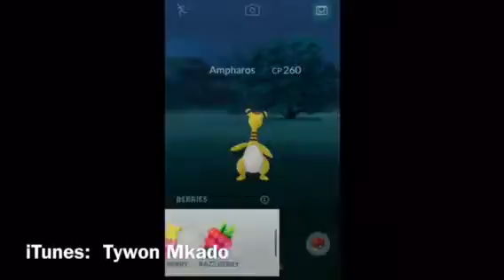Gen 2 PokemonGo caught ' Ampharos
The update has the world going crazy!